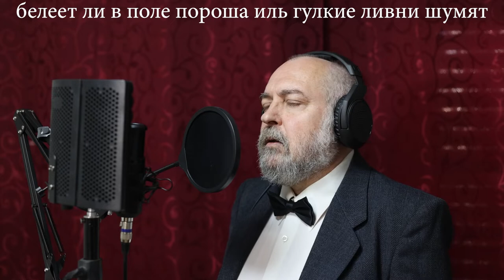Новый Алёша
реакция порядочных людей на рашистскую агрессию против Украины
Эдуард Ткаченко (Арад, Израиль)

Белеет ли в поле пороша пороша пороша
белеет ли в поле пороша иль гулкие ливни шумят
гниёт под забором Алёша Алёша Алёша
воняет в канаве Алёша
в Донбассе российский солдат

Не верьте агентам госдепа госдепа госдепа
не верьте агентом госдепа - он лапти откинул не зря
Святая российская скрепа - загнуться нелепо
Святая российская скрепа -
подохнуть во славу царя.

Не надо сочувствовать мамке, заплаканной мамке
не надо сочувствовать мамке,
Ведь доля её неплоха.
Подарят ей грамоту в рамке, пластмассовой рамке,
Подарят ей грамоту в рамке
И скидочку на ЖКХ

сплотимся для цели кумира кумира кумира
сплотимся для цели кумира
как небо она высока
строительство русского мира на базе сортира
строительство русского мира
с фундаментом в виде очка

конец в этой песне хороший хороший хороший
конец в этой песне хороший
герою не страшен штрафбат
воняет в канаве Алёша Алёша Алёша
смердит под забором Алёша

 (записано в домашней студии)